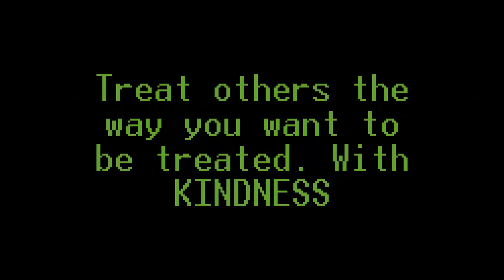Undertale Episode 2 (Neutral Route)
Come join us on an Undertale adventure. It will be sure to fill you with Determination!

Starring : Jeff Van Ryn as "Atkst", and Yukiya N. as "Frosty", Jesze Kaszas as 'A Chubby Fellow'

Edited By : Yukiya N.
Thumbnail By : Jesze Kaszas
Outro By : Jesze Kaszas, Sarah Chou, Jordan Tymburski
Intro By : Jesze Kaszas